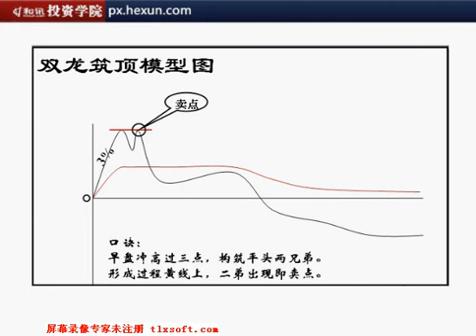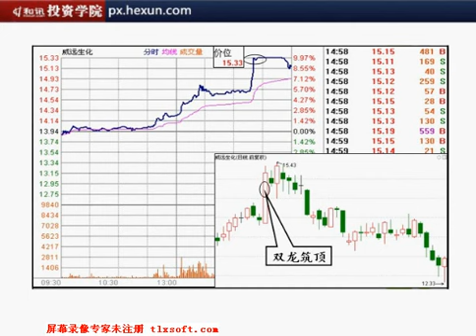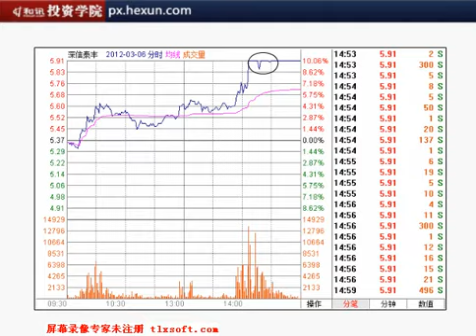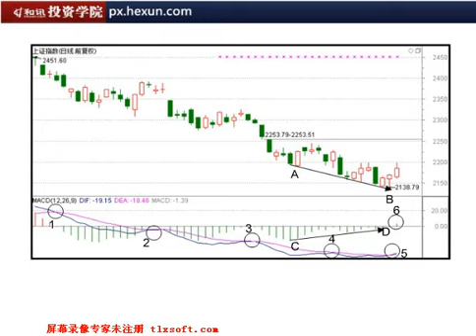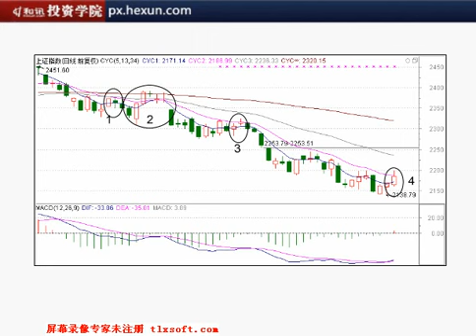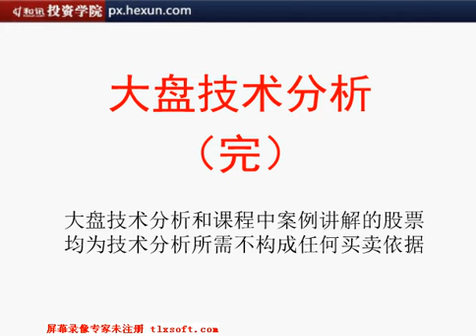冯矿伟 双龙战法高级培训系统课程 精确卖点 1